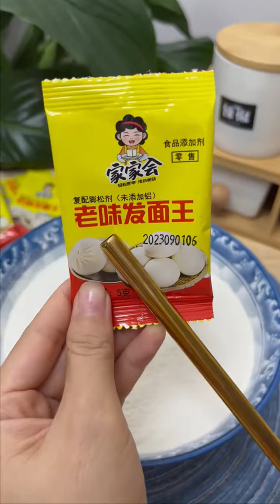益生菌發面旺， 有了它在家自己就能做饅頭包子花卷，做出來的蓬鬆暄軟，好吃又方便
告別鐵饅頭，選擇適合的益生菌耐高糖酵母粉，蒸煮的饅頭又白又胖